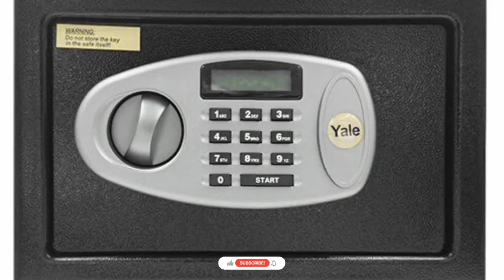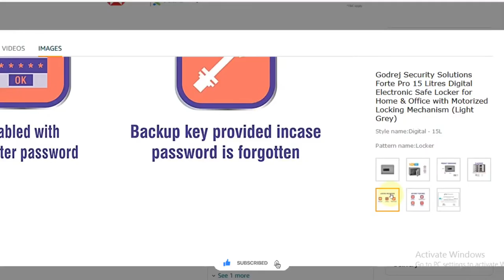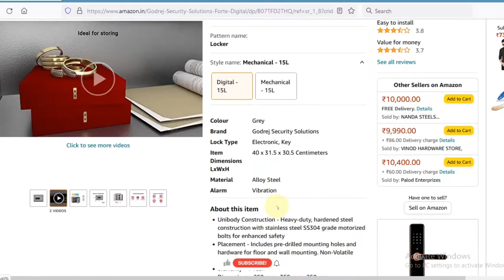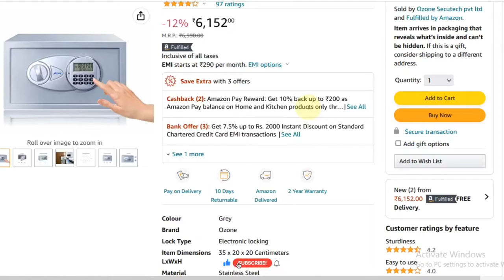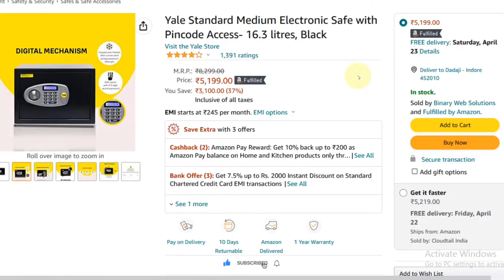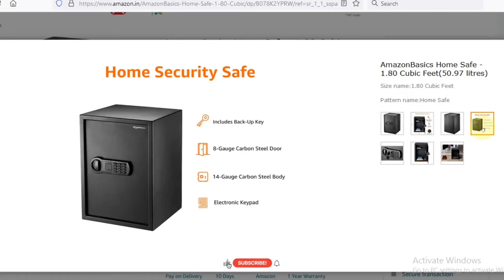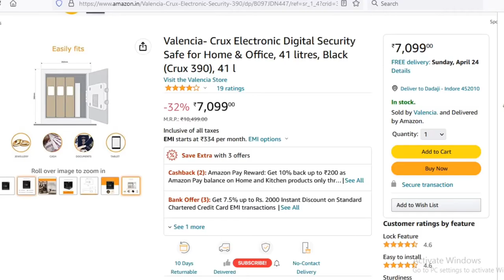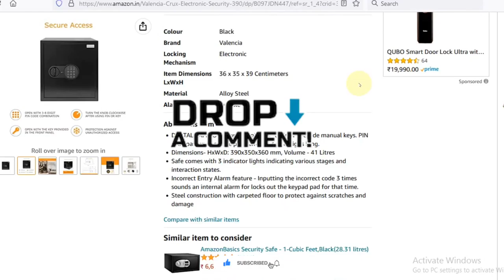Top 5 Best Quality Locker/Safe for Home Jewellery locker cash Documents LOCKER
Here's
we Will introduce Top 5 Locker Safe for Home Gold, Documents and Cash security on Amazon you can buy it from the below link it is very important for every home to secure 🏠🏡.

we will provide you detail about Top 5 Locker Safe  this video we will provide you all details about locks it will help to select best smart electric lock for your home.

1)Godrej Locking Solutions and Systems locker

2)Yale Smart LOCKER

3)Ozone Safe Locker

4)Valencia-Crux Electronic Digital Security Safe

5)Amazonbasics Locker

more video keep connected stay with us.

keep watching keep sharing keep loving 🎉😊

Biomateric Lock
Amazon smart lock
Door lock